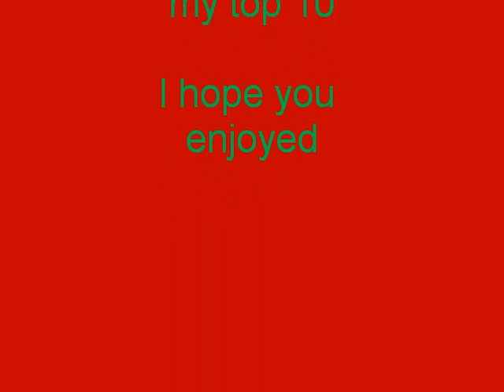top 10 non-boss video games themes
as the title say, it's a top 10 non-boss video games themes